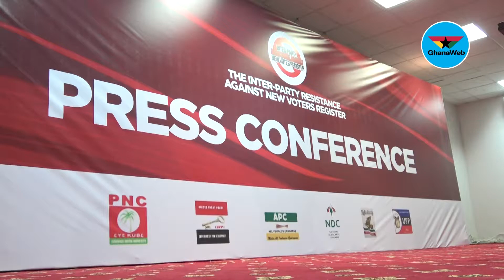EC can’t begin voters registration exercise on April 18 – Asiedu Nketia